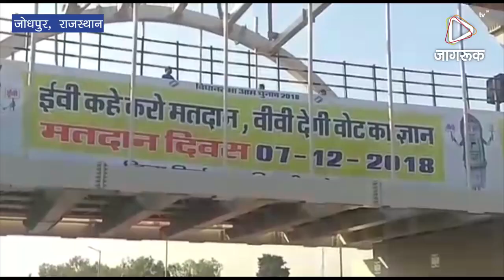JAGRUK TV : जोधपुर : मानव श्रृंखला बनाकर मतदान के प्रति किया जागरूक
मानव श्रृंखला बनाकर मतदान के प्रति किया जागरूक
स्वीप के तहत वीर दुर्गादास राठौड़ ओवरब्रिज पर चुनाव आयोग के लोगो के साथ मानव श्रृंखला बनाई
जोधपुर। मतदाता जागरूकता अभियान के तहत शनिवार सुबह वीर दुर्गादास राठौड़ ओवरब्रिज पर चुनाव आयोग के लोगो के साथ मानव श्रृंखला बनाई गई। इस मानव श्रृंखला में सैकड़ों की संख्या में बच्चों और युवाओं ने भाग लिया। कार्यक्रम के दौरान वहां उपस्थित सभी लोगों को मतदान करने  की शपथ दिलाई गई।
जिला परिषद के मुख्य कार्यकारी अधिकारी अविचल चतुर्वेदी ने बताया कि शनिवार सुबह विभिन्न विद्यालयों के विद्यार्थियों, आंगनवाड़ी कार्यकर्ताओं व अन्य व्यक्तियों द्वारा सैकड़ों की संख्या में रिक्तियां भैरूजी चौराहा स्थित वीर दुर्गादास राठौड़ ओवरब्रिज पर चुनाव आयोग के लोगो के साथ मानव श्रृंखला बनाई गई।